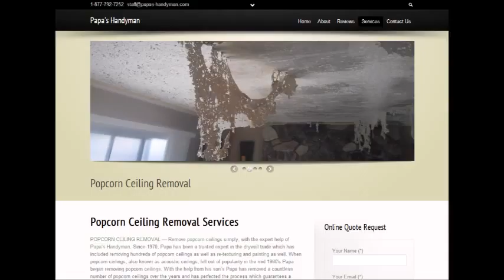Popcorn Ceiling Removal Fort Mill, SC Popcorn Removal Fort Mill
Popcorn Ceiling Removal Fort Mill, SC
REMOVE POPCORN CEILING Fort Mill, SC
Popcorn Removal Pros provides "Popcorn Ceiling Removal" services to clients in Fort Mill, SC - Entire Fort Mill area.

"Popcorn ceiling removal in Fort Mill, SC" refinishing and painting. Remove your Fort Mill, SC popcorn ceilings simply, with the expert help of Papa's Handyman. Since 1970, Papa has been a trusted expert in the Popcorn Ceiling Removal trade. When popcorn ceilings, also known as acoustic ceilings, fell out of popularity in the mid 1980′s.

2.) Will I have to leave the house while the crew is working?
4.) What type of paint should I use after the popcorn ceiling and refinishing phase?
6.) Does wetting down popcorn ceilings reduce dust?

POPCORN CEILING REMOVAL COST — Averages as low as $0.60 cents on up to $2.75 per square foot, but some popcorn ceiling removal services do not just base cost estimates off of square footage... What is the cost to remove popcorn ceilings in my area of Fort Mill SC? Is it expensive?.

Related Links:
ASBESTOS Popcorn Removal Cost -